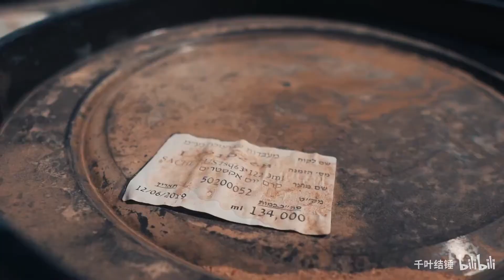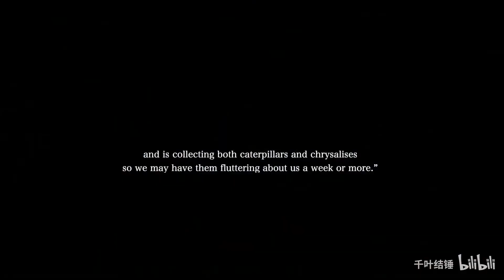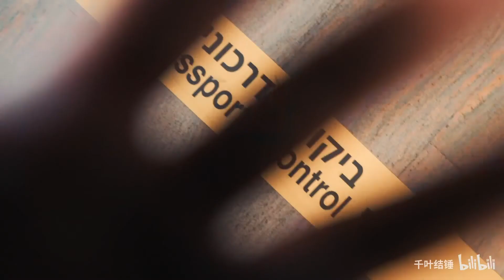【旅行短片】以色列的绿宝石 死海的日出美如一首诗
以色列对我来说就像诗一样 他们西装革履 满怀信仰
荒芜一片的土壤 用死海之泥创造生命  在特拉维夫
我站在地中海海滩边
这风是前所未有的放松
Israel is like a poem to me. They are dressed in suits and are full of faith.
A desolate soil creates life with clay mud.
I stand on the beach of the Mediterranean Sea
This win